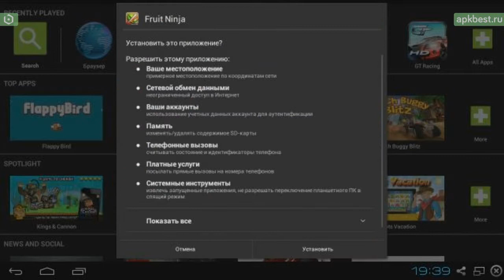Обзор - Fruit Ninja - для Андроид